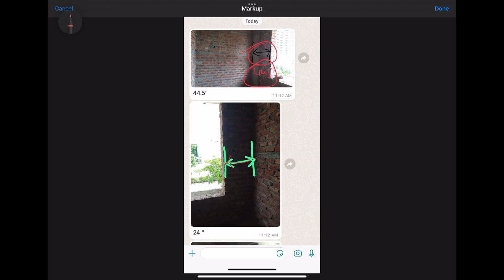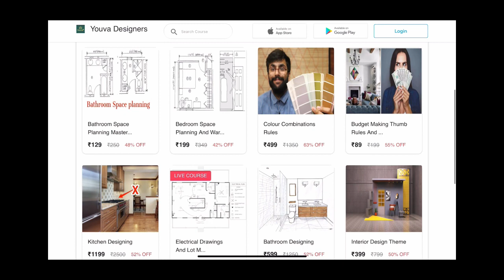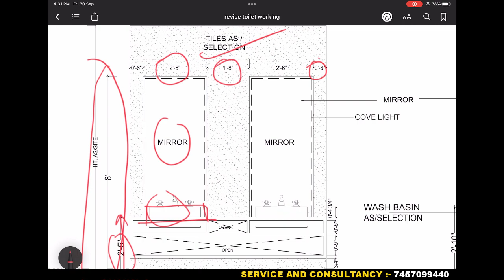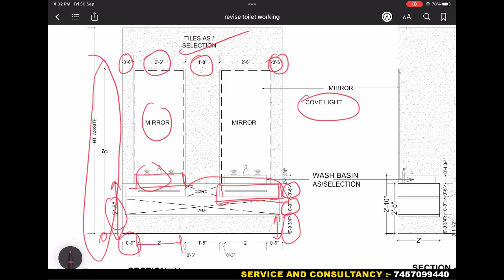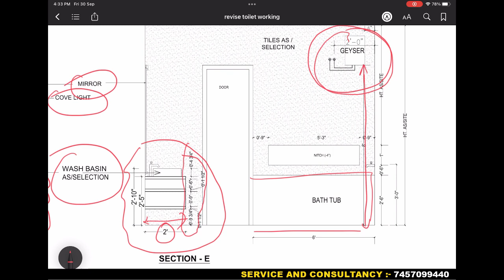Delhi Toilet design | Complete working drawing with explanation ✔🛁🚿🚽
Hello guys, In this video we are going to talk about detail of bathroom design that is working drawing , This video is going to be very helpful for students and designer, The point that we are going to discuss in this video are as follows:
Toilet design
working drawing
working details
toilet equipment
toilet layout

2)for mike we use:

Cheers
Youva Team